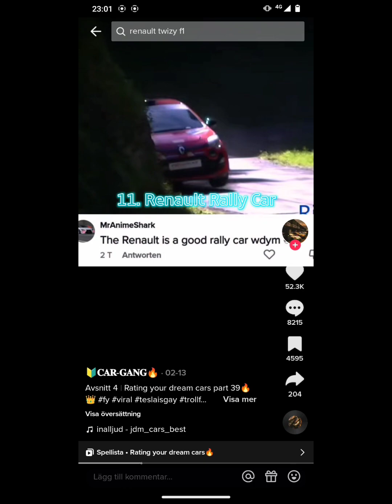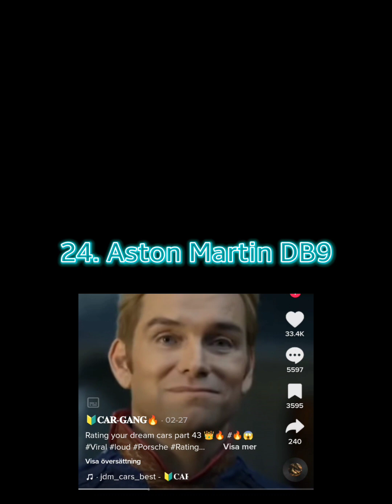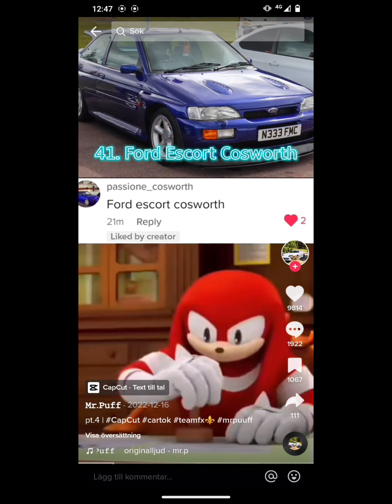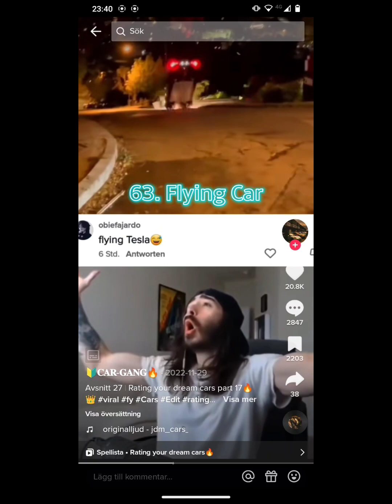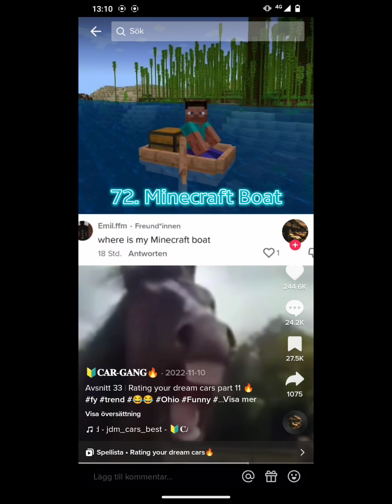Rating Your Dream Cars Part 1 of 8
Happy Easter Guys! This is the first rating dream cars, hope you like it!